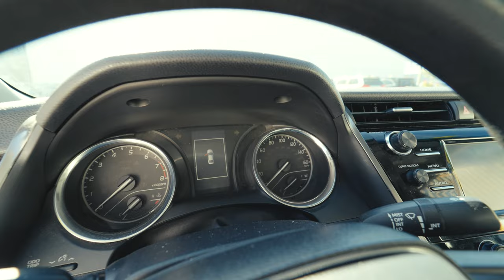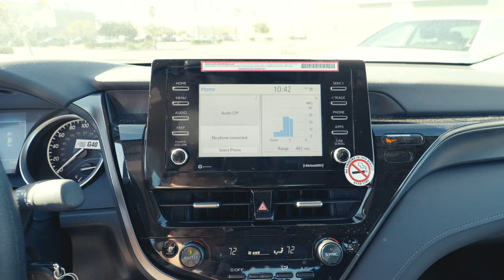CAMRY LE BATTLE | 2024 VS 2019 Who is the winner even in time frame? Detailed review and test drive